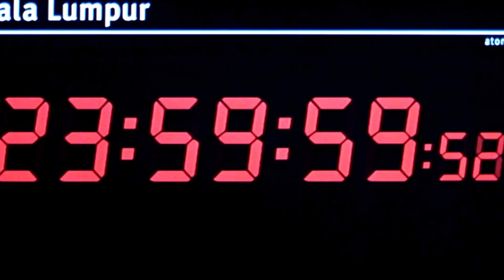Sean Connery: Life Journey │All You Need To Know (The Film Gossips)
In this video, we are going to take you with us, through the incredible life journey of Sir Sean Connery. His unforgettable legacy in Hollywood as a tough guy with macho man traits, and how he broke this mold and became a versatile actor.

Tell us about your favorite  movie of Sir Sean Connery in the comments.